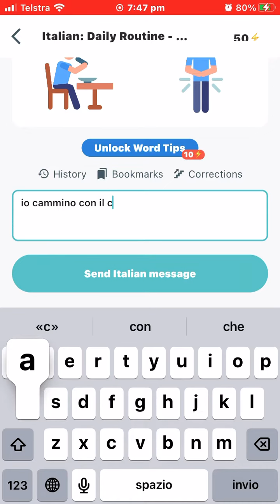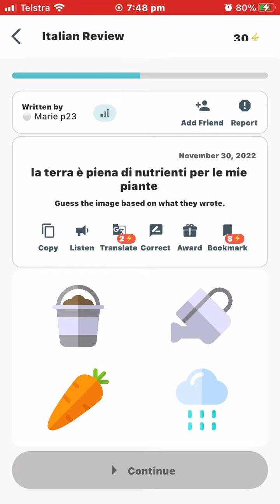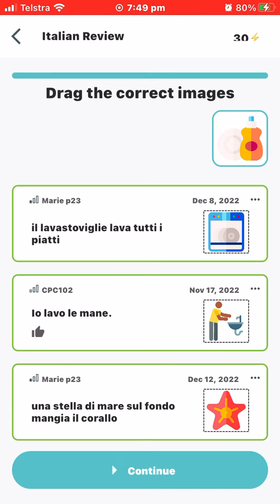Let’s play Polygloss in Italian